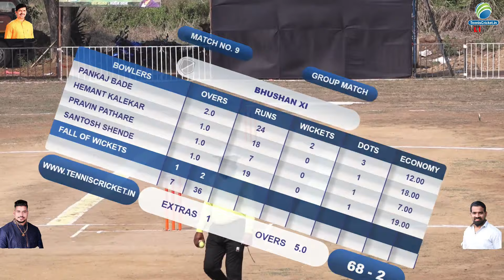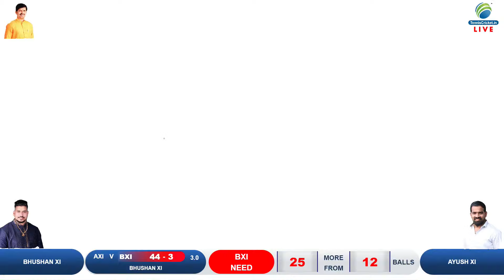Ayush Xi VS Bhushan Xi Match || karjat premer league 2021